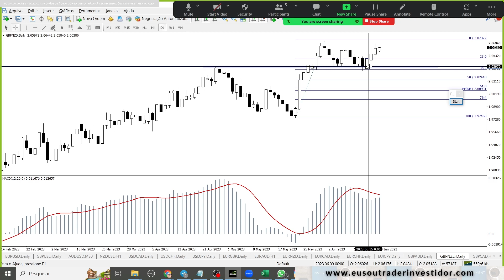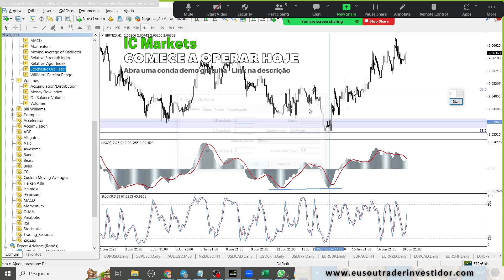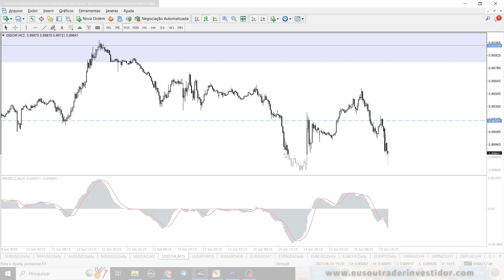O que Fazer quando o Sinal Passou?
Às vezes o sinal aparece, mas não dá tempo de entrar no trade. O que fazer nessas situações?

✅📈 Acompanhe análises de mercado e ideias de trades em tempo real no Estúdio Profissional Trader Investidor

Enéias Nascimento
Trader Investidor